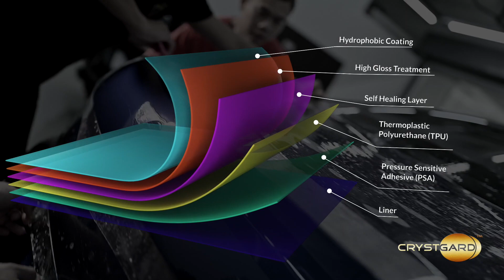Bentley Flying Spur protected by CrystGard™ High Gloss Hydrophobic Paint Protection Film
This new Flying Spur offers an accomplished balance of luxurious comfort and thrilling performance, as well as a unique combination of sport sedan performance and stunning road presence.

With a high-gloss finish, CrystGard™ would improve the shine of a vehicle's paint simply with its installation onto the vehicle body. While competitors' PPFs could discolor over time, adding unsightly tints to an existing paint job, CrystGard™ is nearly invisible and color-neutral.